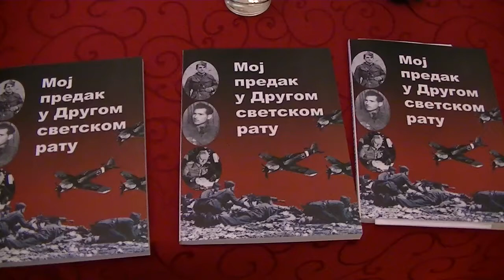Promocija knjige "Moj predak u Drugom svetskom ratu" 19.04.2018.